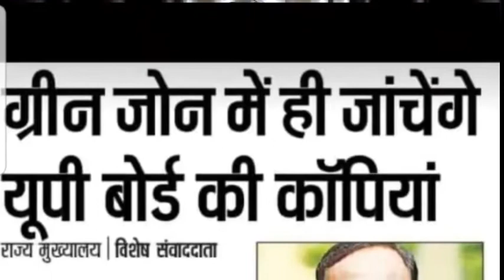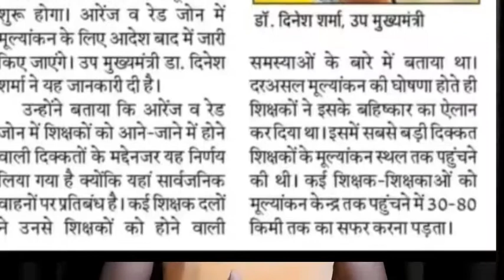UP Board result update 2020 || Up board result date declared. Latest update up board result 2020